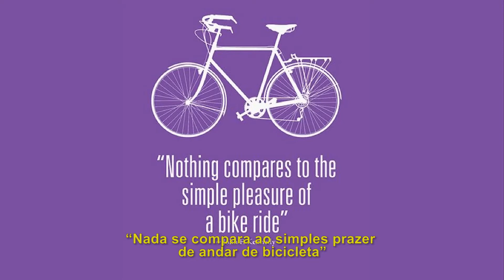“RIDEABLES” - O FUTURO DO TRANSPORTE PESSOAL URBANO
Veículos Elétricos PORTÁTEIS e POTENTES é a opção mais eficiente na integração entre as diversas opções de transporte nos grandes centros urbanos, viabilizando definitivamente o deslocamento multimodal. Se o grande desafio da mobilidade urbana é conectar os meios de transporte, RIDEABLES é a solução!
Ben Forman, co-fundador da ZBoard, apresenta essa nova categoria de veículo na TEDx Venice Beach 2015